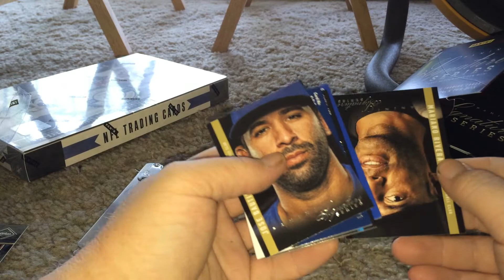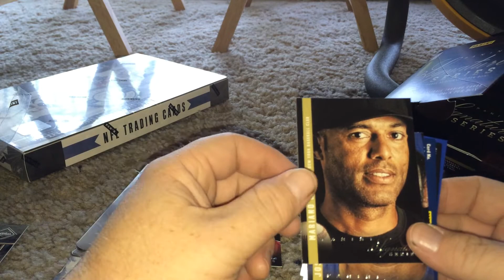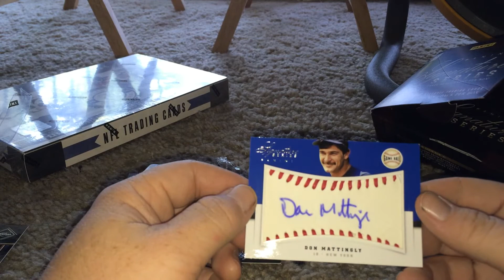2012 Signature Series Baseball Box Break